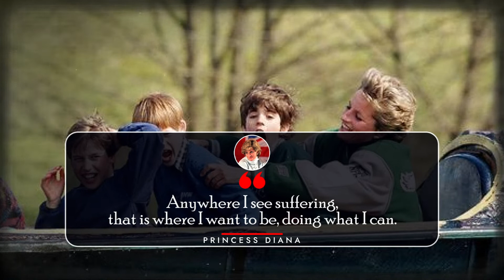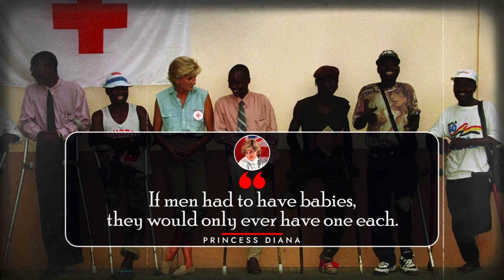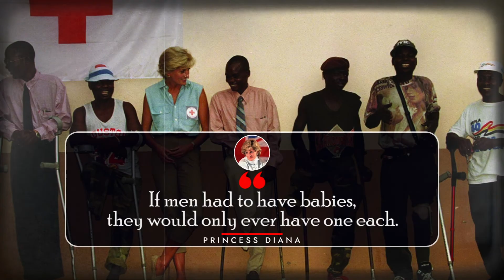Princess Diana best Speech || Lady Diana Fashion Style || Princess Diana quotes on Beauty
Princess Diana (born Diana Frances Spencer; July 1, 1961–August 31, 1997) was the consort of Charles, Prince of Wales. She was the mother of Prince William, currently in line for the throne after his father, Diane's former husband, and of Prince Harry. Diana was also known for her charity work and her fashion image.